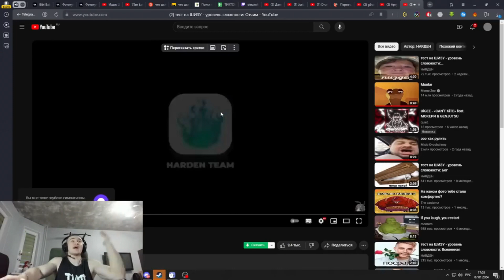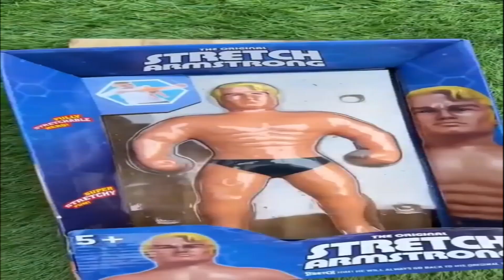(V3) My IHTX Sourses P11 (Offical)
@nakroitm9578-1svgd Thank you for Helping

1 Part - @nakroitm9578-1svgd 0:00
2 Part - Me 0:23